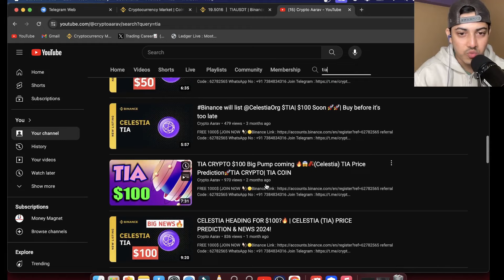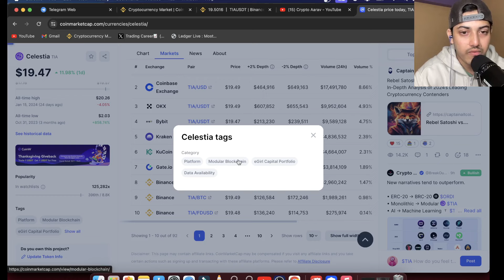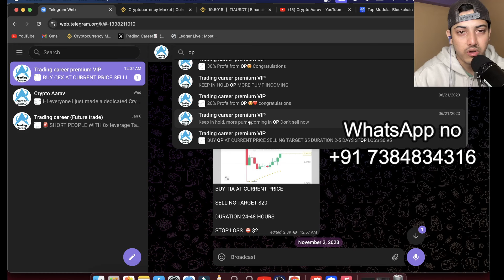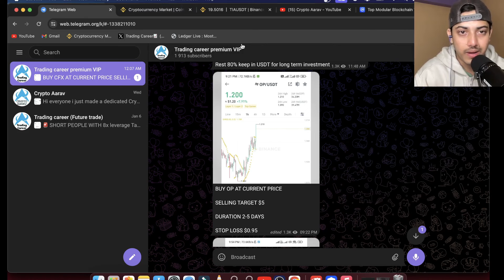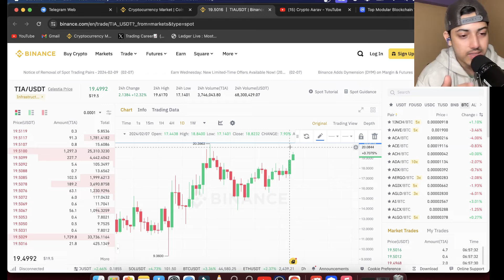TIA CRYPTO $100 Big Pump coming 🔥😱🧨(Celestia) TIA Price Prediction🚀